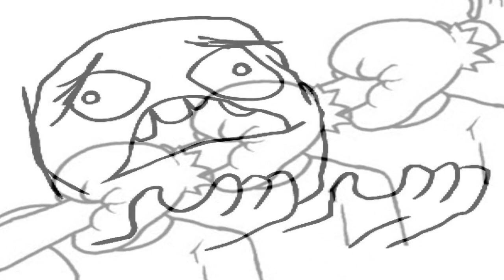DARK SOULS 3 GAMEPLAY - Let's Play Pt. 8 : DRAGON'S FIRE!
Hey GUYS! Watch me along with a friend go through this treachery of a game together! This is a co-op run of Dark Souls III (Dark Souls 3) filled with nothing but agony, rage, and a sense of hopelessness because i'm terrible at video games XD

Dark Souls 3 is an action role-playing video game released for the PS4 and Xbone on April 12th 2016. The plot features the player in the Kingdom of Lothric given the task to survive an apocalypse become of an ongoing conflict between the Age of Fire and those branded with the Dark Sign.